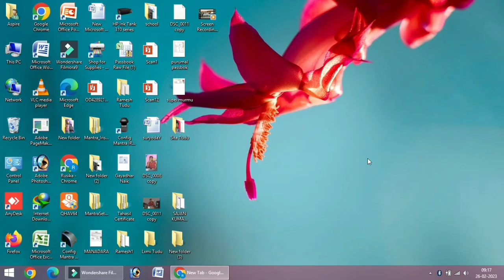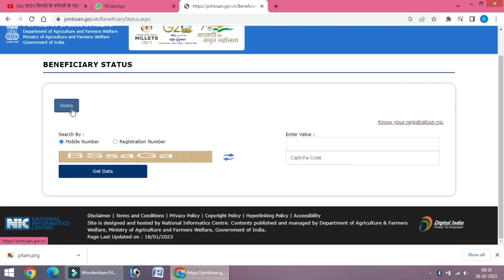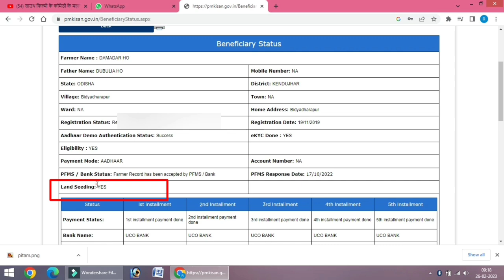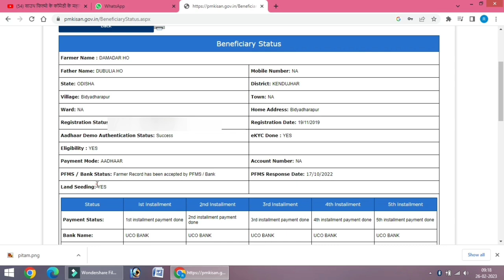☑️Pm Kishan New Update 2023 // E KYC ekyc pmkishanyojana pmkishanscheme💻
Pm Kishan e KYC kaise kare // Pm kishan Installment // E KYC done // Pm kishan Yojana

Your queries

Pm kishan Installment
Pm Kishan Yojana
pm kishan ekyc
eky
kishan Installment
Installment date
kyc process
Pm Kishan Yojana 2023
Kishan Installment 2023
Kyc 2023

🙏🙏🙏 ଏଠାରେ କାଳିଆ ଯୋଜନା KYC କେମିତି କରାଯାଏ ତାହାକୁ ଦେଖା ଯାଇଛି।

ଆମ CHANNEL ଏଭଳି technical ଭିଡିଓ ଆଣିଥାଏ।